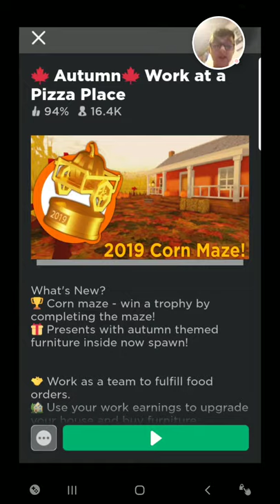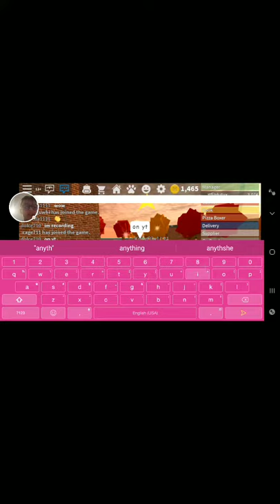Roblox | Work at a pizza place 2019 corn maze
Completing the work at a pizza place 2019 corn maze